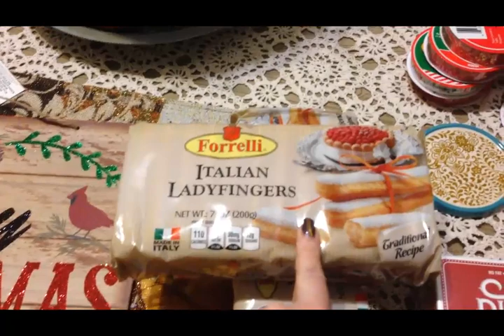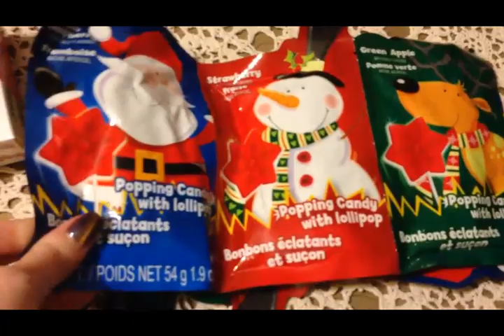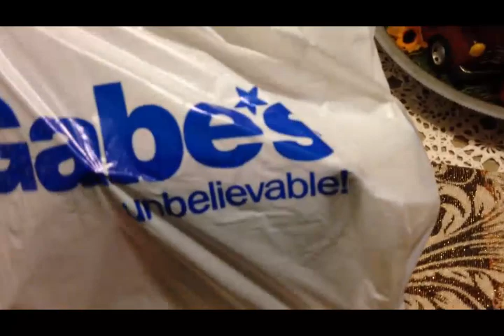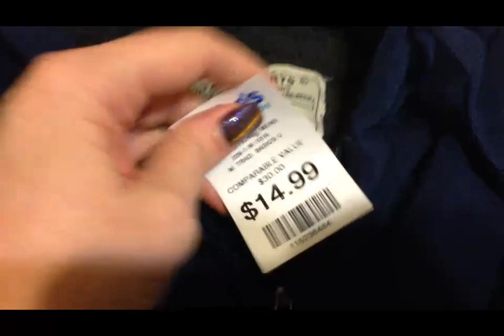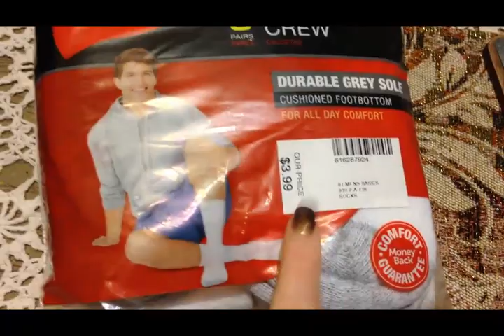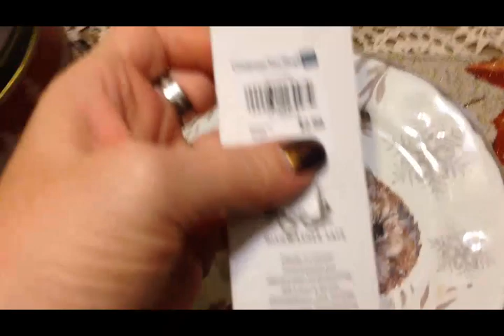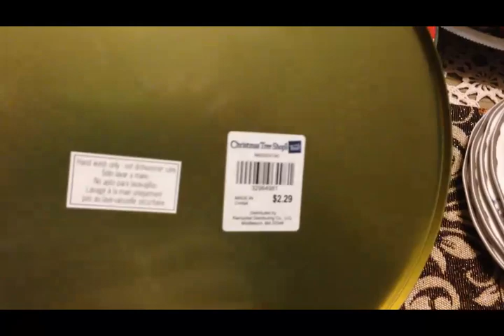~Exciting News! Surprise Friend Mail! Christmas Shopping Haul! and THE BIRDS!!~